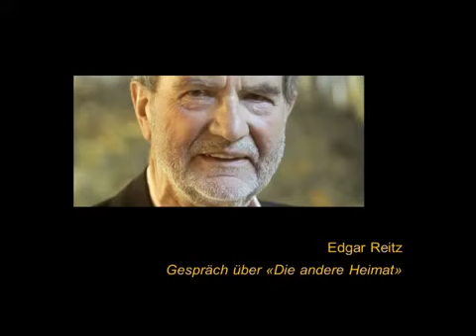Edgar Reitz - Gespräch über "Die andere Heimat" (2013)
"Alle Realitäten, die wir schaffen, fangen im Kopf an." Der Filmemacher Edgar Reitz über Hintergründe seines Films "Die andere Heimat - Chronik einer Sehnsucht" ("News & Stories"; 4. September.

Das Institut Pierre Werner empfing am 8. Januar 2014 in Zusammenarbeit mit dem Ciné Utopia den Regisseur Edgar Reitz zur Filmvorführung der Heimat-Trilogie und einem Gespräch mit Guy Helminger.

HEIMAT - Die Filme von Edgar Reitz gelten als Jahrhundertfilme. Heimat 1, Heimat 3 und Die andere Heimat wurden im Hunsrück gedreht. Ich habe die Drehorte der Fil